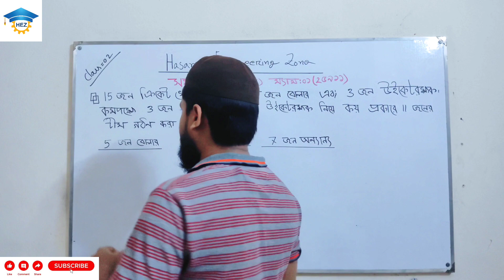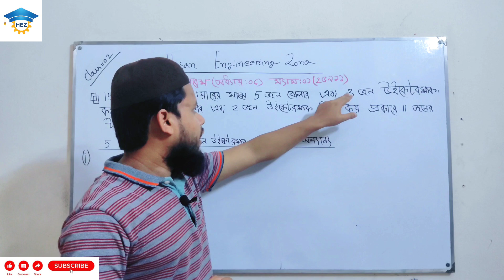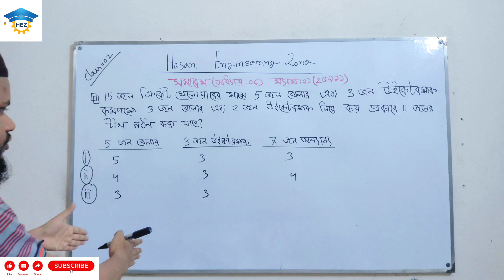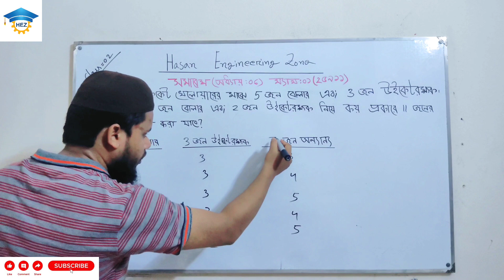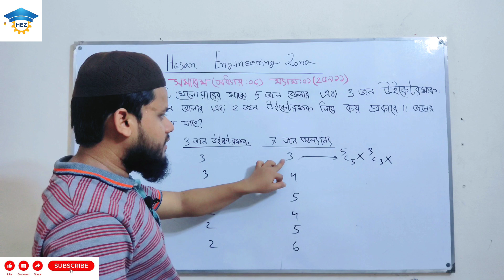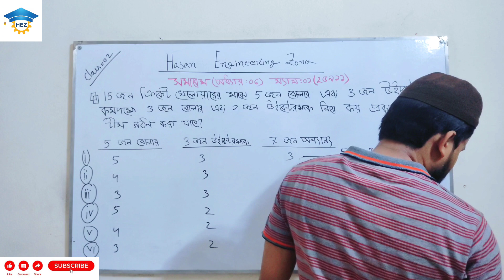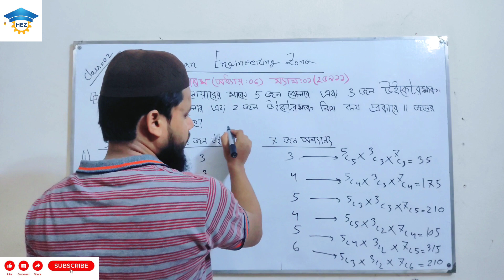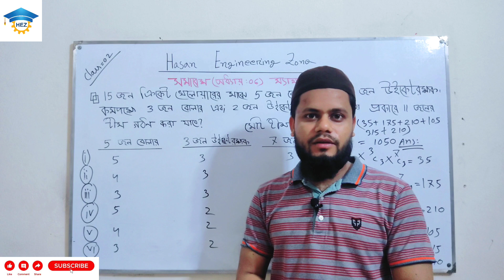Mathematics-01 || সমাবেশ|| অধ্যায়-০৬|| ক্লাস-০২ || Polytechnic math 1st semester || HSC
ম্যাথমেটিকস-১
পরীক্ষা
ডিপ্লোমা
পলিটেকনিক
টেকনিক্যাল
কারিগরি